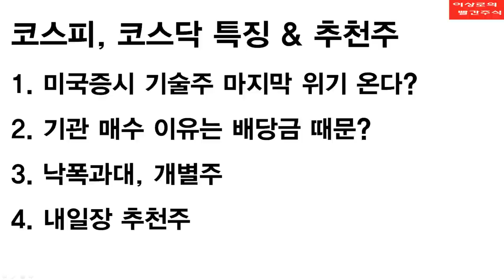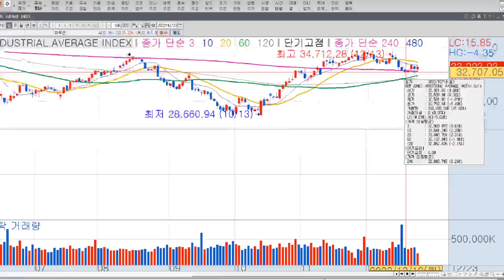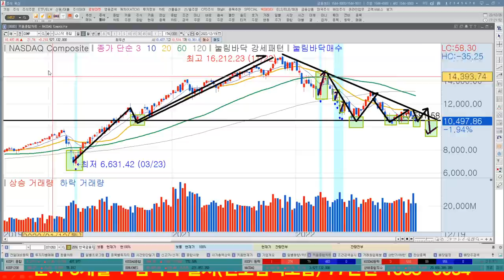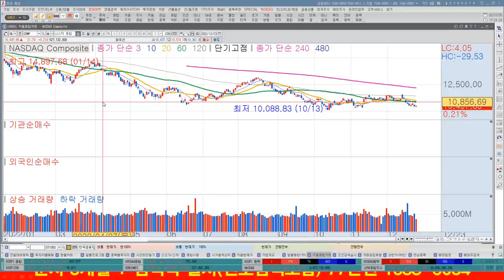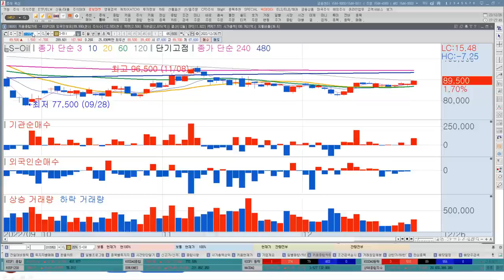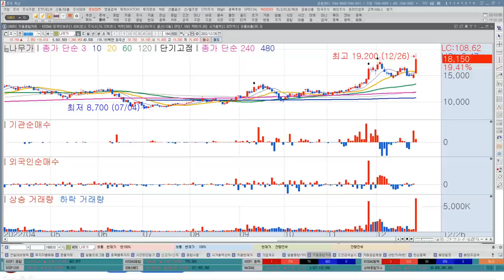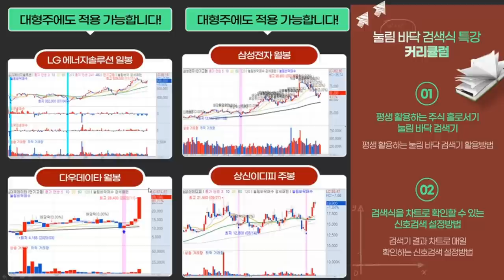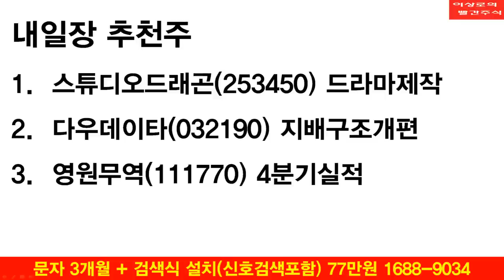배당주 사볼까? 기관매수 배당주 주의할 점, 미국증시 마지막위기 온다? 현재 시장의 매수특징, 한국경제TV 이상로 추천주 12-26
1. 미국증시 기술주 마지막 위기 온다?
2. 기관 매수 이유는 배당금 때문?
3.낙폭과대, 개별주
4. 내일장 추천주